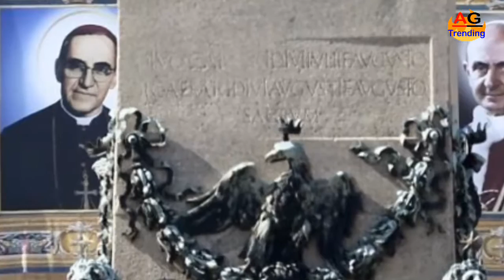Sainthood for murdered Salvadoran archbishop, Pope Paul VI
Watch this video :-  Sainthood for murdered Salvadoran archbishop, Pope Paul VI

oscar romero,
pope paul vi,
monseñor romero,
canonizacion de monseñor romero,
monseñor romero canonizacion,
archbishop romero,
canal 4 el salvador,
monsenor romero,
canonisation,
archbishop oscar romero,